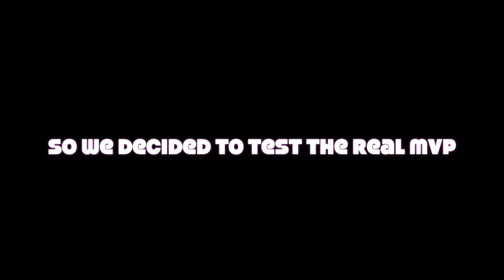HOTTEST WINGS HANDS DOWN IN VEGAS FROM PT'S 😱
We are Mexican guys , and these hands down have been the hottest wings we have  ever had 😤. Try them now at your nearest pts bar in Vegas .